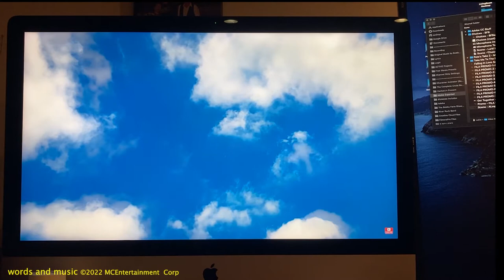It's Up To You - The Bobby Faria Band - Boston MA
I haven't been posting for a while, so here's a tune that I wrote and recorded recently.  I didn't feel like doing a live video, so I asked my little friend Al to do his best lip sync for me ...